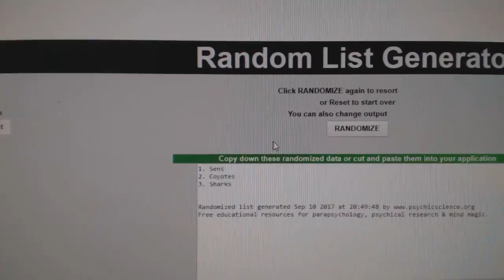Multi Randoms - C&C GB #7795